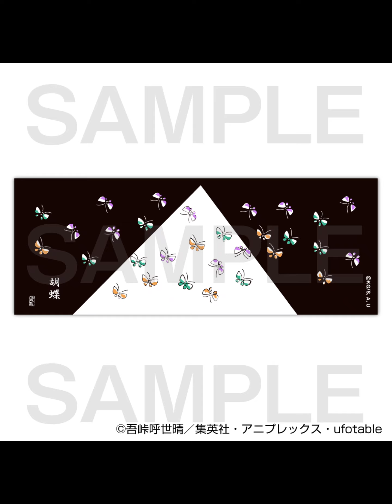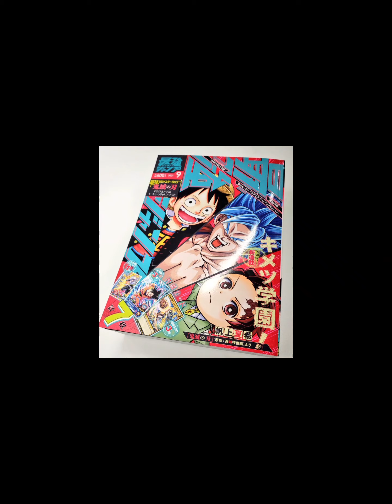オンラインポーカーゲーム『ポーカーチェイス』と“にじさんじ”のタイアップ3D生配信が9月14日に放送！ 人気ライバー4名がプライドを賭けてポーカーでバトル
C-bet（東京都渋谷区、代表：秋山 真生、 ）は、バトロワ式オンラインポーカーゲーム『ポーカーチェイス』と人気バーチャルライバーグループ「にじさんじ」とのタイアップ番組を3D生配信する。

　また、初となるゲーム内イベント“SUMMER CHASE”や今後実装予定の機能についての情報も公開予定。

 『ポーカーチェイス』をApp Storeでダウンロード

 『ポーカーチェイス』をGoogle Playでダウンロード

バトロワ式オンラインポーカーゲーム『ポーカーチェイス』と「にじさんじ」のタイアップ番組が3D生配信第二段決定！さらに初となるゲーム内イベント情報も！

　株式会社C-bet（東京都渋谷区、代表：秋山 真生）は、バトロワ式オンラインポーカーゲーム『ポーカーチェイス』と人気バーチャルライバーグループ「にじさんじ」とのタイアップ番組を3D生配信いたします。また、初となるゲーム内イベント『SUMMER CHASE』や今後実装予定の機能についての情報もお届けいたします。

概要

　『ここはにじさんじポカチェ部の面々が鎬を削る、秘密のポーカールーム。今宵も互いのプライドと「エース」の座を賭けて、4名のライバーたちが二枚の手札（ハンド）に己の命運を託す・・・！』
　大好評企画の第二段、その名も「負け犬は誰だ？ -Who is the Loser?-」！勝てば「エース」、負ければ「敗北者」・・・！乞うご期待！

番組名：【にじさんじポカチェ部】負け犬は誰だ？-Who is the Loser?

日時：2021年9月14日（火）20時00分～（予定）

配信ページ(YouTube)

出演者